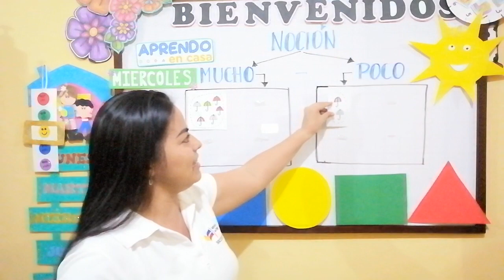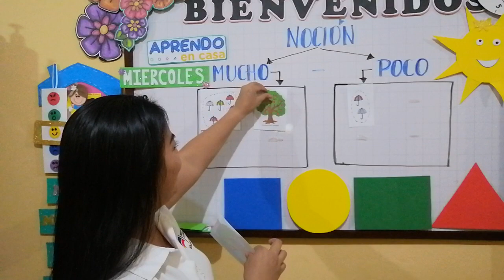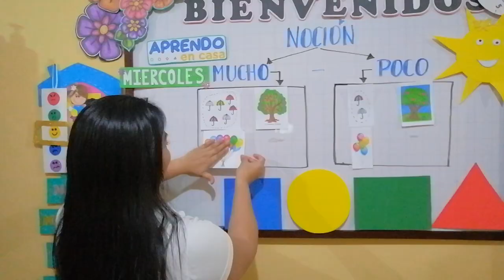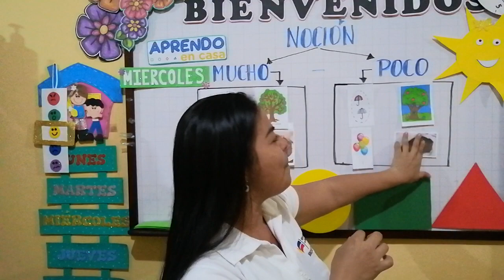Noción / Mucho - Poco